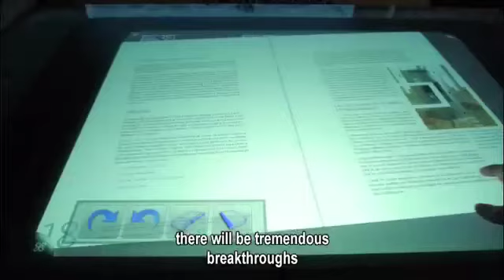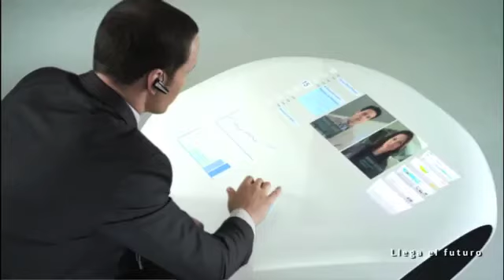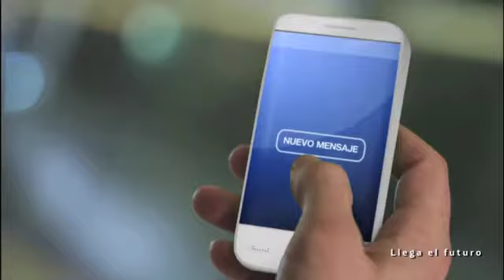Experiencias: el futuro de las telecomunicaciones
Carlos Domingo, Presidente y Consejero Delegado de Telefónica I+D desde 2006, asiste a la revolución tecnológica que estamos viviendo, y que facilita el acceso a las nuevas tecnologías.

La exposición "Historia de las Telecomunicaciones" puede visitarse en en el Espacio Fundación Telefónica, en la calle Fuencarral 3 (Madrid, España)